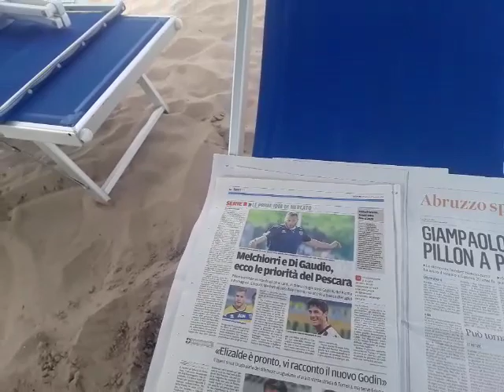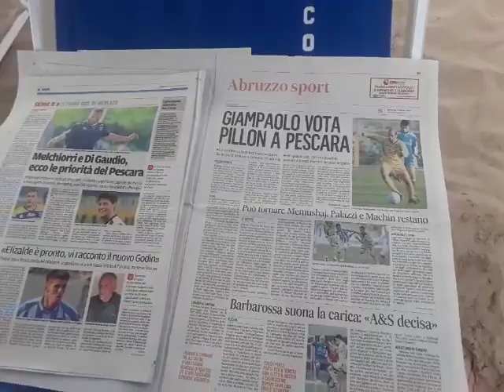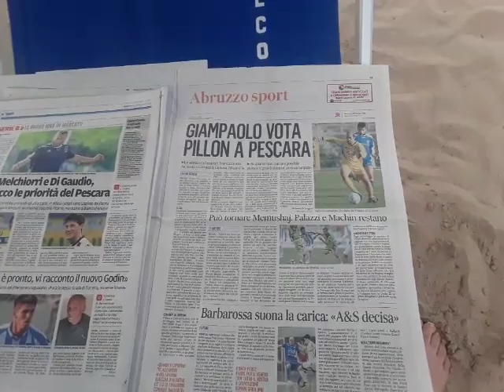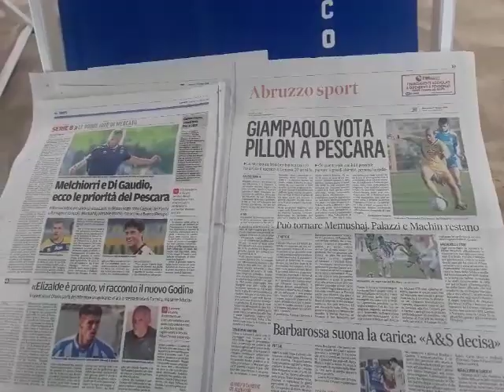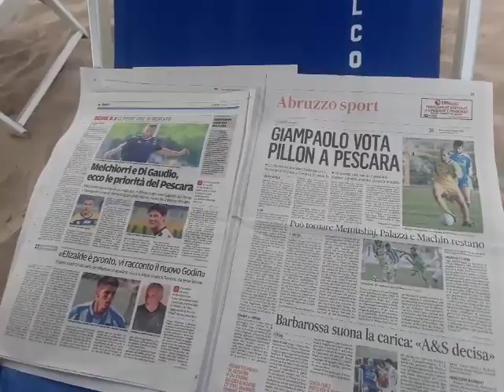Calciomercato Pescara: Memushaj ritorna?! Rimane Machin? Per l'attacco Melchiorri e Di Gaudio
Primi nomi di mercato per il Pescara. In difesa si pensa (chissá) a Gagliolo [Parma] e Romagnoli [Empoli]. A centrocampo si punta sui rinnovi dei prestiti di Palazzi e Machin. Per il centrocampo potrebbe ritornare Memushaj ma il problema é l'ingaggio, oppure Bianco [giá allenato da Pillon a Carpi]. Per l'attacco i nomi ricorrenti sono Melchiorri (sarebbe un ritorno), Di Gaudio [Parma], Piccioni (Santarcangelo).